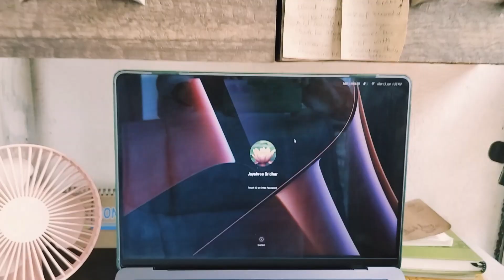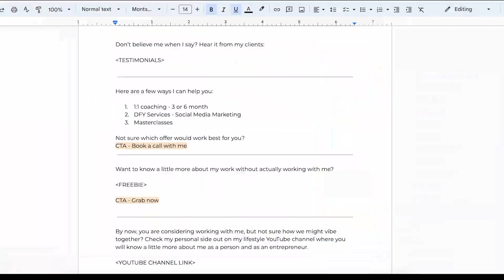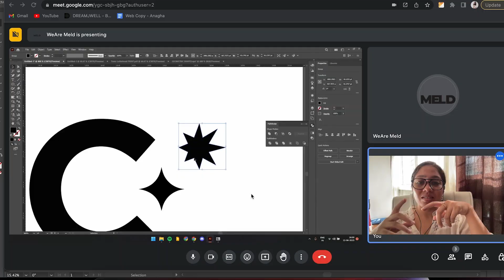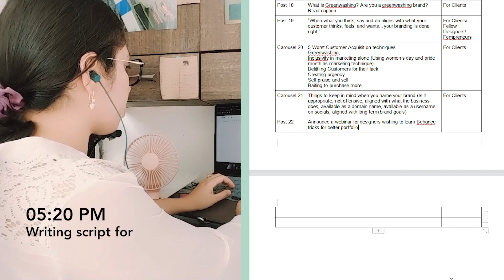A Realistic Day in my Life as a Mompreneur | Brand Designer | Youtuber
Thank you for sticking around!